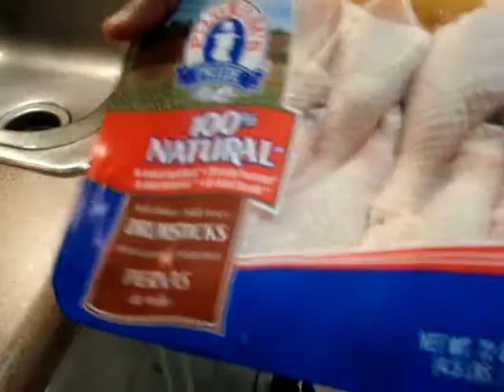Fried Chicken Night...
What Holly & Miguel do while the show is off! Kramer is on vacation in Costa Rica, and you've been hearing our "Re-Kap" Show this week! This is what happens when they have a lot of time on their hands...and when Miguel cooks friend chicken.